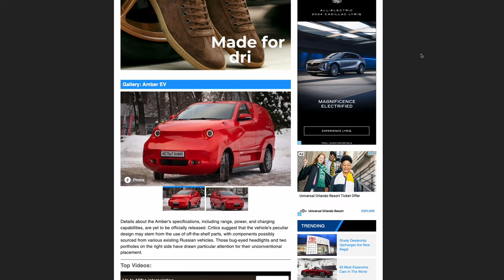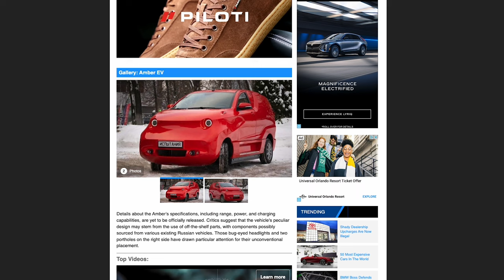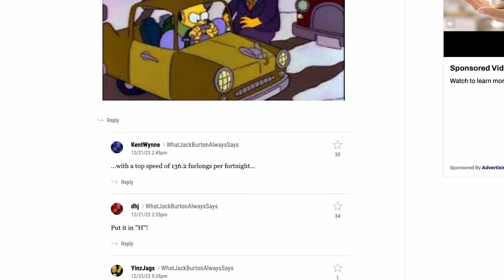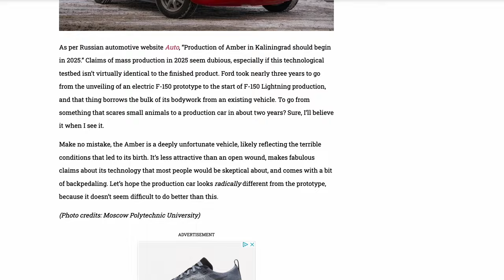The Amber EV :: From Russia.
You'll have to see it to believe it.